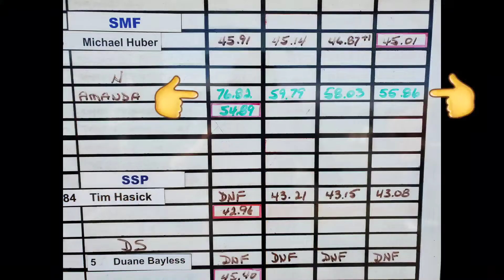Wife's First Time Doing Autocross (BRZ) 🔥